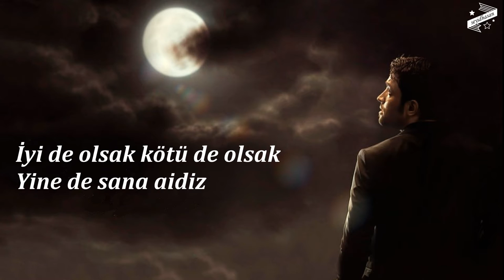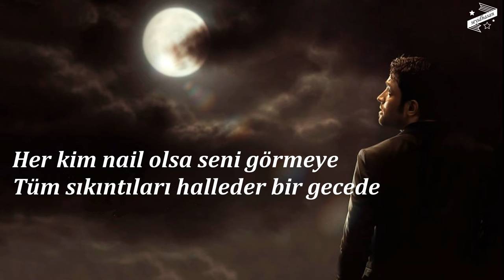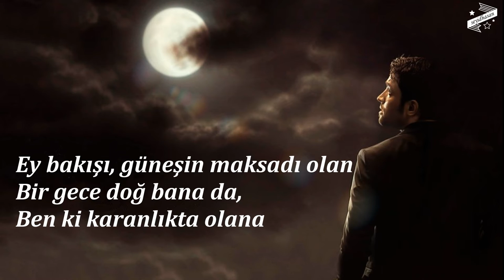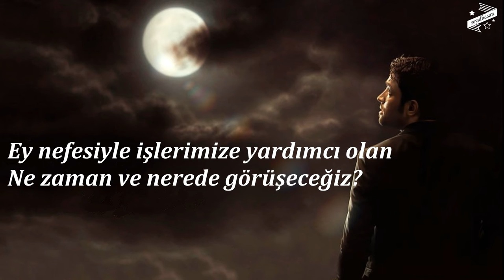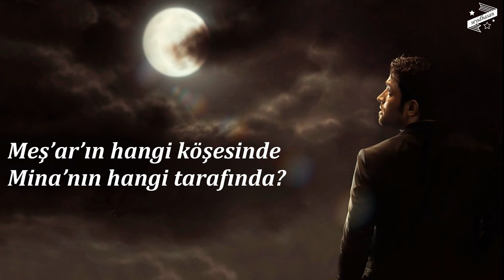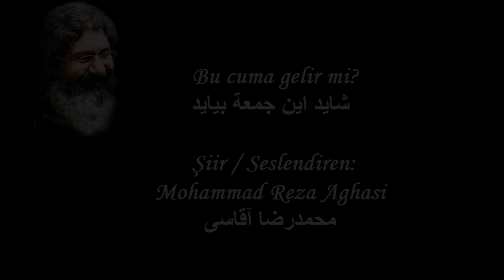Bu cuma gelir mi? / Mohammad Reza Aghasi | شايد اين جمعة بيايد / محمدرضا آقاسی | İmam-ı Zamana Şiir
Şiir ve yorum: Mohammad Reza Aghasi
Video: Seyid Hasan
Türkçe çeviri: Serdar Aytekin

Lütfen paylaşımlarda kaynak gösteriniz.